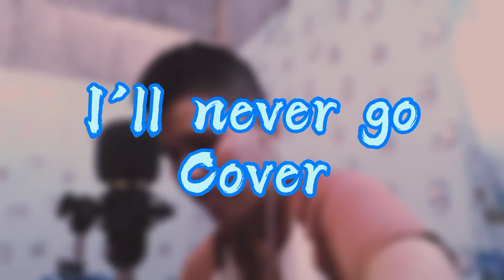I'll never go (Cover) using my BM-800 Condenser microphone+V8 Sound card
Hi Guys! This is my 3rd Cover Song 😇
Using my BM-800 Condenser Microphone+V8 Sound Card.

Sing-along parin kahit naubo 😁😅🤭

Song by: Erik Santos
Thank you for the instrumental

Thanks 😘☺️